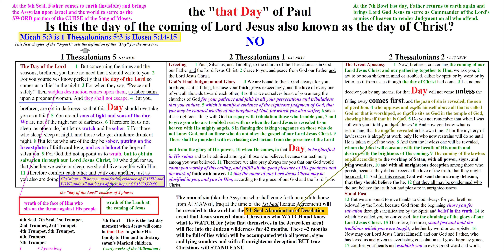the that Day of Paul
There is no audio for this short study. This is simply an announcement of a new study that I have uploaded for you  to the folks at KeepandShare.com:
Here is the link to my short study called " the that Day of Paul"
Here is a link to my share page at KeepandShare.com where I have uploaded over 300 70th Week short studies for you
                          Always remember, Rev 12 gives understanding to Zeph 2:1-3            AND
1 Thes 5:3 is Micah 5:3